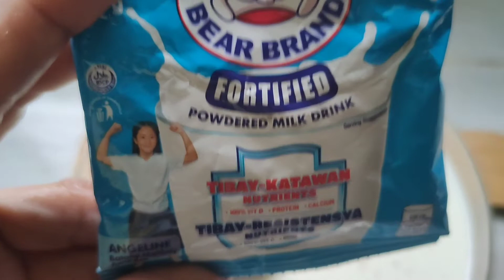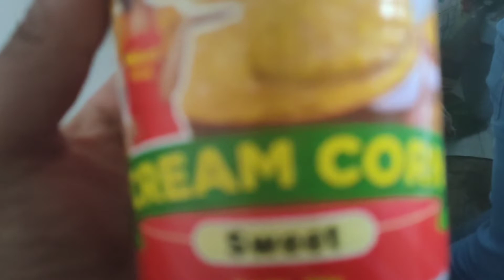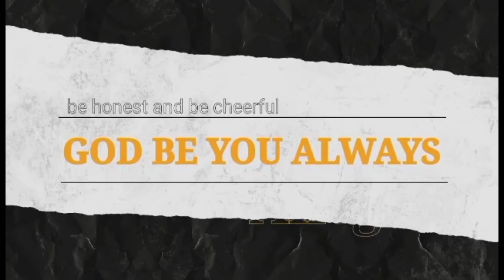Maliit Na Puhunan Malaki Ang Kita Creamy Maja Blanca Ba Ang Hanap Nyo Super Sarap At Malinamnam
Maliit Na Puhunan Malaki Ang Kita Creamy Maja Blanca Ba Ang Hanap Nyo Super Sarap At Malinamnam creamymajablanca majablanca flavors of pinas